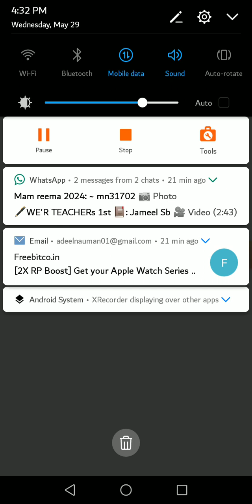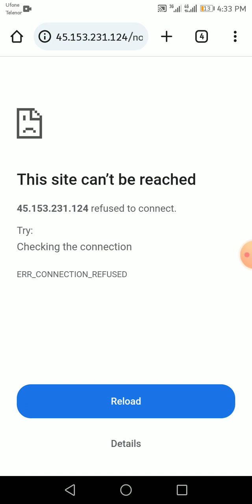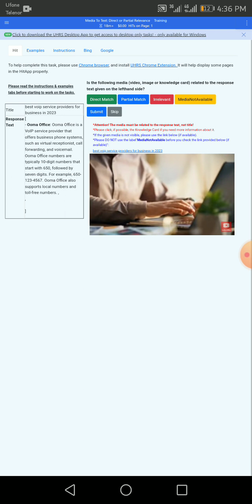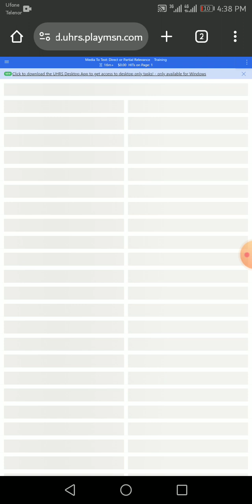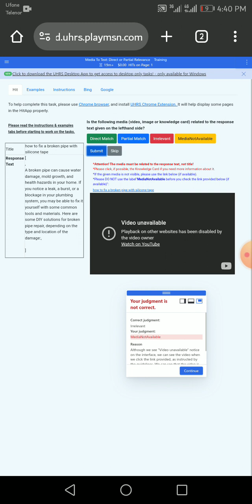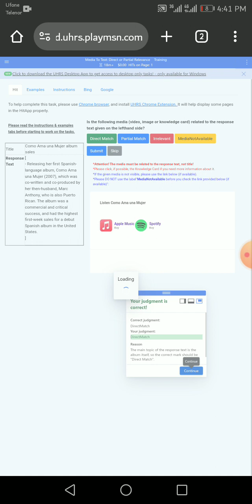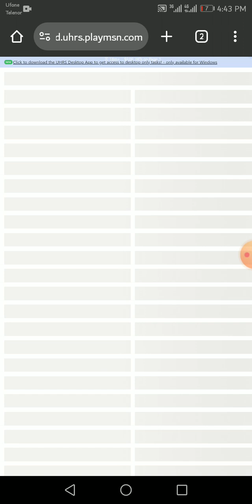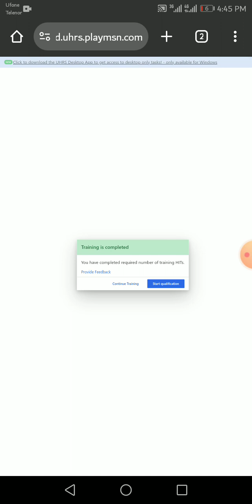media to text: direct or partial relvance training